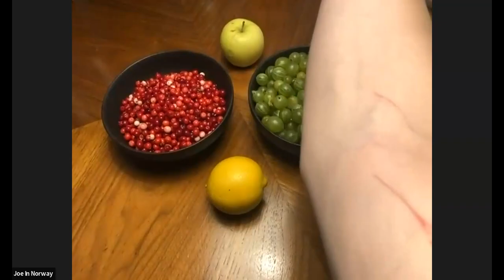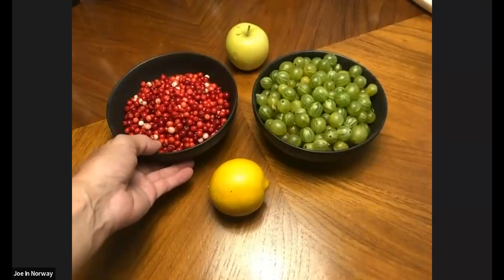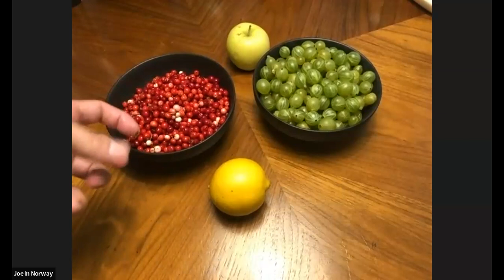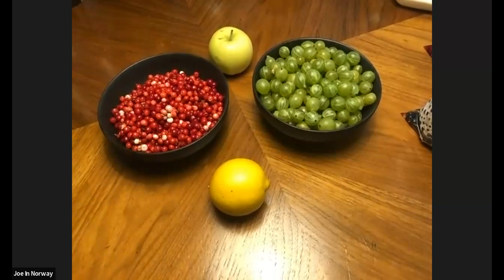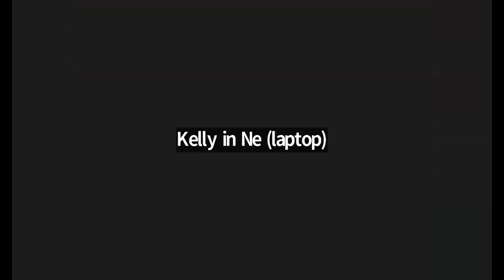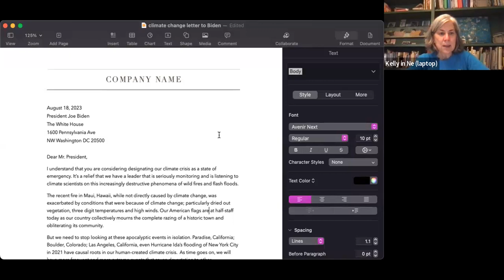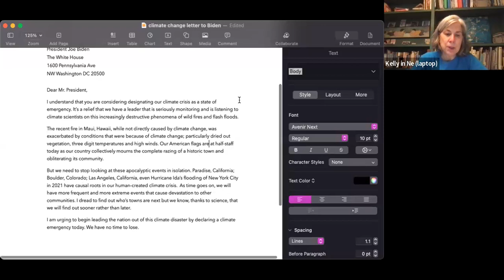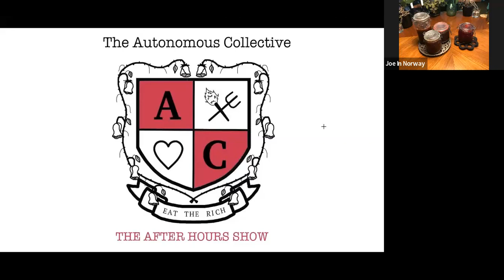S01E14 The After Hours Show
19:00 (07:00 pm) - The After Hours Show S01E14

On tonight's show:

- Gooses, geeses, berries Joe in Norway makes jam from foraged forest fruits.
- Prof. Ann Li gives us the latest on Ukraine.
- Community announcements with Kelly and Nancy.
- And finally, Prof. Ann Li has something to rant about.

The Autonomous Collective (TAC) is group of individuals that gathered around the David Feldman podcast during the COVID lockdown. We have been meeting daily ever since then, this is the COVID pod that has never ended. We are composed of academics, activists, artists, cooks, musicians, wood and tool workers and plenty of characters. We discuss, teach, demonstrate and share ideas together.

The Autonomous Collective (TAC) and its community promote inclusion, diversity, equity, collaboration, honesty, solidarity, mutual aid, curiosity, cooperation, play, and respect. We consider those values essential to maintaining this community as a “socially owned” space that we join voluntarily and govern collectively. We must work actively to balance each member’s right to express themselves with each member’s right to feel respected and valued.

These Community Guidelines aim to support a community where all people should feel safe to participate, introduce new ideas and inspire others. We especially support dialog that promotes diverse perspectives and experiences. Harassment and disrespect based on any person’s identity will not be tolerated. In the interest of equity, we want to explicitly encourage augmenting voices of historically marginalized communities on our platforms.